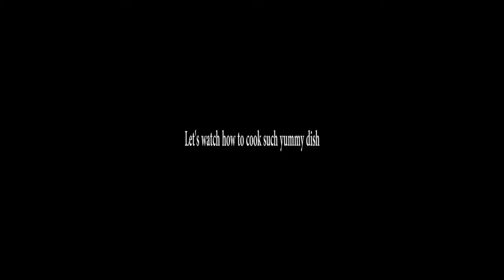Breakfast With This Special Yummy Dish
Welcome to this video dear friends, i hope you are excellent. This video is for a yummy breakfast. Friends, when you wake up in the morning get preparing yourself for office work or any other work, exactly, that time you like to eat a yummy breakfast.

This video will teach you how to cook such a yummy breakfast in a simple way. Thanks

Ingredients
1. Onion
2. Green Pepper
3. Tomatoes
4. Salt
5. Cumin Seeds powder
6. Coriander Seeds Powder
7. Red Pepper powder
8. Wheat Flour
9. White Flour
10. Eggs

How to cook and how to take the amount of all ingredients for this dish please watch the full video. after watching the video, if you have any question then please comments below in the commenting section i will reply accordingly. Thanks